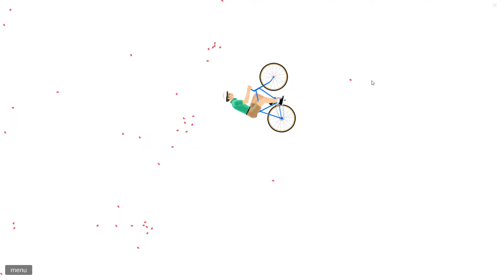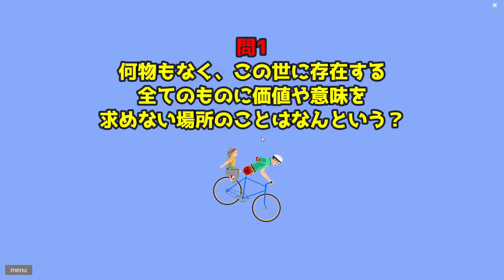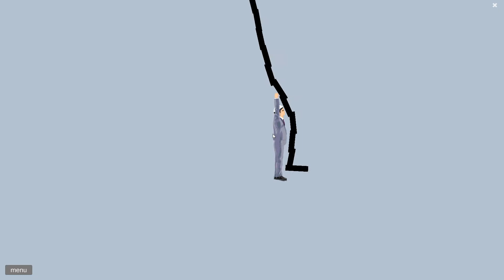#1【やってみたかった】今更だけどハッピーホイールズやってみたらめちゃムズかった件【バカゲー】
今更だけどハッピーホイールズやってみました。
ずっとやりたかったの。
完全にナメてた。このゲーム難しい。

11:09～映画の予告編が始まります。